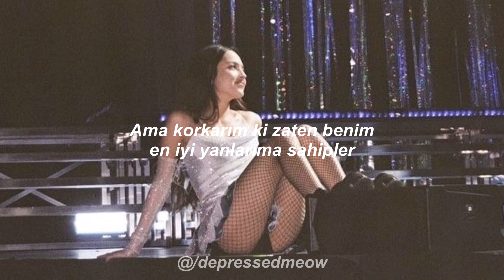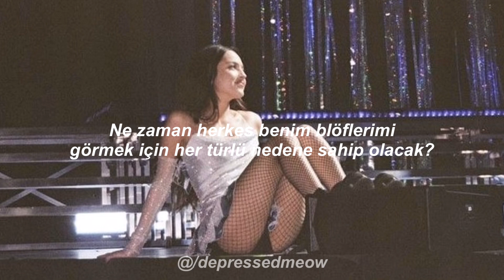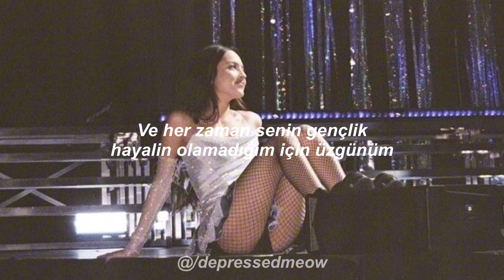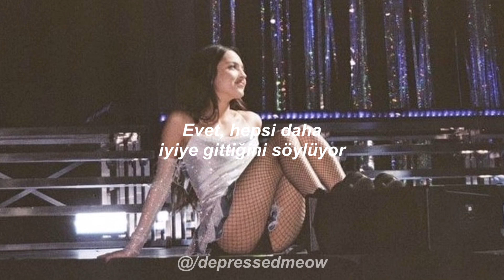Olivia Rodrigo - teenage dream | Türkçe Çeviri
teenage dream | Lyrics

When am I gonna stop being wise beyond my years and just start being wise?
When am I gonna stop being a pretty young thing to guys?
When am I gonna stop being great for my age and just start being good?
When will it stop being cool to be quietly misunderstood?

I'll blow out the candles, happy birthday to me
Got your whole life ahead of you, you're only nineteen
But I fear that they already got all the best parts of me
And I'm sorry that I couldn't always be your teenage dream

And when does wide-eyed affection and all good intentions start to not be enough?
When will everyone have every reason to call all my bluffs?
And when are all my excuses of learning my lessons gonna start to feel sad?
Will I spend all the rest of my years wishing I could go back?

They all say that it gets better
It gets better the more you grow
Yeah, they all say that it gets better
It gets better, but what if I don't?
Oh, they all say that it gets better